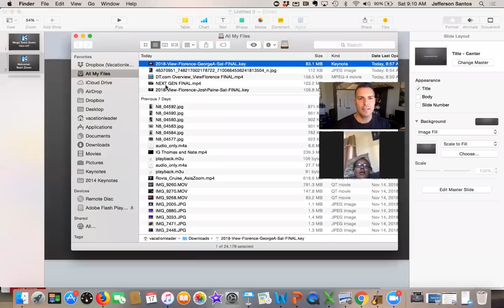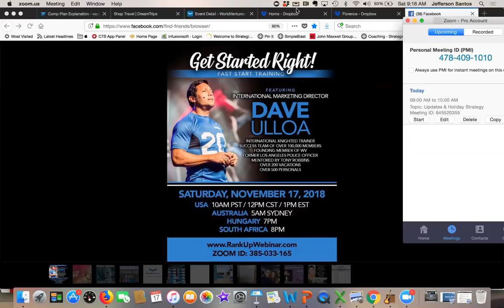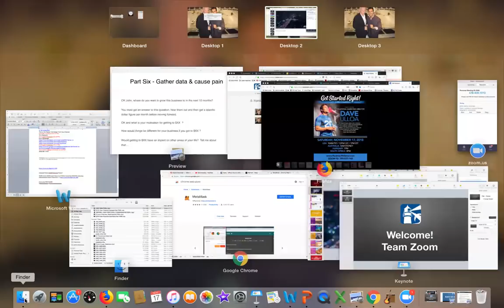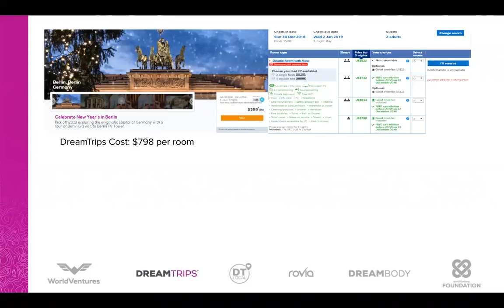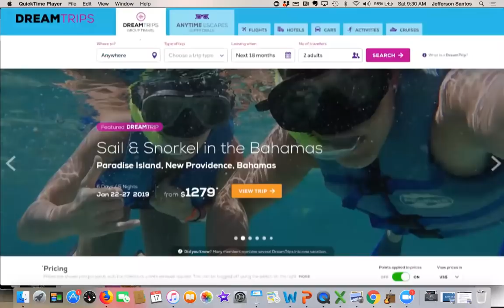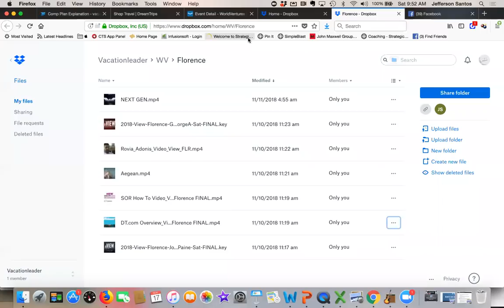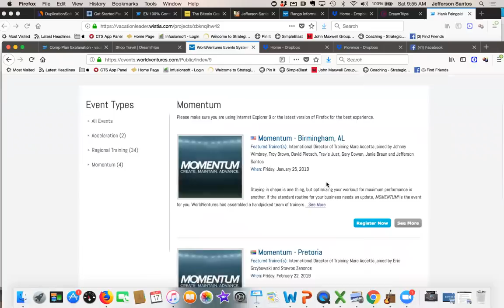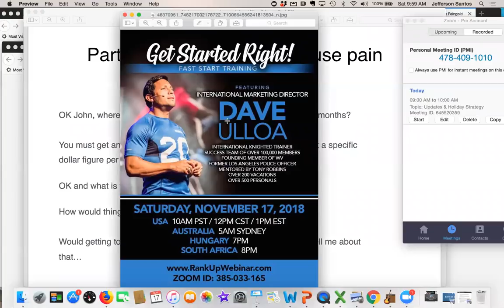Jefferson Santos | Team Updates and Holiday Strategy 2018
Week Ending Nov 16th the CalledToSucceed team brought close to 15,000 NEW Members just this past week!

Updates and Holiday Strategy Training for finishing 2018 Strong